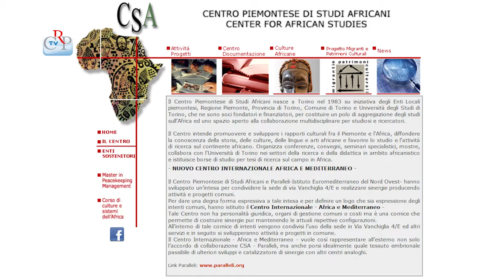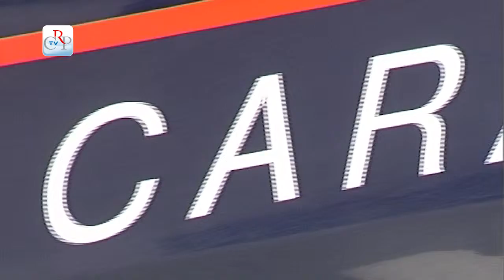CrpTv n.9 del 21 marzo 2014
Sigillo della Regione ai Carabinieri
Attività delle Commissioni

Nella seduta del 18 marzo il Consiglio regionale ha approvato il conferito il Sigillo della Regione 2014 all'Arma dei Carabinieri e una modifica allo statuto dell'Associazione Centro piemontese di studi africani.

PRIMO PIANO

01) Sigillo della Regione ai carabinieri
Il Consiglio regionale, nella seduta del 18 marzo, ha approvato il conferimento del Sigillo della Regione al Comando Generale dell'Arma dei Carabinieri, in occasione del bicentenario di fondazione. L'Assemblea ha deciso in tempi brevi, per poter consegnare la massima onorificenza regionale nella data della ricorrenza, il 13 luglio, quando si terranno le più importanti cerimonie di celebrazione.

02) Acquisti di beni e servizi in sanità
La Commissione Sanità ha espresso - a maggioranza - parere preventivo favorevole alla proposta di delibera della Giunta in merito al Riordino della funzione acquisti delle Aziende sanitarie. Il documento prevede, tra l'altro, l'istituzione di un Tavolo di coordinamento sovrazonale (Tcs) e di un Tavolo di coordinamento regionale (Tcr) per risparmiare sui costi delle procedure, attivare economie di scala e standardizzare le forniture sull'intero territorio piemontese.